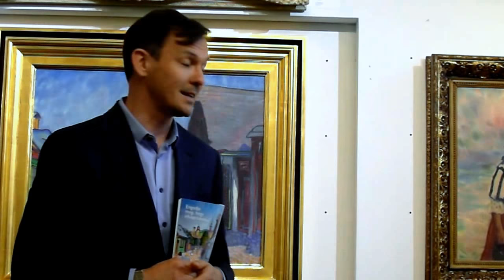BÁV 72. Művészeti Aukció - 2018. május 15-16-án - Tűzkő Péter a festményekről ...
Rendkívül erős és sokszínű kollekcióval várja a műgyűjtőket és a műtárgybefektetőket a BÁV a május 15-én és 16-án megrendezésre kerülő 72. Művészeti aukcióján, amelyen két nap alatt több mint 550 tétel kerül kalapács alá. A sajtótájékoztatót tartották Varga Balázs, Tűzkő Péter, Kovácsné Racskó Szilvia, Nagy Tamás, Szabó Krisztina. A tájékoztatót vezette: Tölgyes Orsolya, kommunikációs vezető.

72. Művészeti aukció festményszekciója a magyar piktúra történetének szinte teljes spektrumát felöleli. A romantikus tájképfestészet gyűjtői a Markó festőcsalád több tagja, így Markó Ferenc, Markó András és Ifj. Markó Károly művei közül is válogathatnak. Kiemelkedik közülük Ifj. Markó Károly Táj Firenze látképével című 1878-as alkotása, amelyre 9 millió forinttól lehet licitálni. Az aukció egyik nagy érdeklődéssel várt tétele az idealizálástól mentes új természetszemlélet emblematikus alkotása, Paál László Vihar után (Beileni táj) című festménye, amely 1870 és 1871 között a festő hollandiai tanulmányútja során született.  A 18 millió forintért árverésre kerülő alkotás méltó párdarabja a Magyar Nemzeti Galériában őrzött Borús idő című képnek.

Az árverésen a nagybányai művésztelep alkotói is kiemelkedő kvalitású kollekcióval képviseltetik magukat. Az est egyik sztártétele minden bizonnyal Boromisza Tibor: Út a nagybányai kispiacra című 1909-ben keletkezett festménye lesz, amely 26 millió forintos kikiáltási árról indul. A mű Boromisza legértékesebb korai korszakának fontos alkotása, a századfordulós francia fauve és Nabis, valamint a magyar modernizmus szinte teljes horizontját figyelembe vevő, csodálatos erejű, múzeumi színvonalú darab. A további remekművek sorát gazdagítják Zichy Mihály, Vaszary János, Csók István, Fényes Adolf, Kádár Béla, Huszár Vilmos és Gulácsy Lajos jelentős alkotásai, míg a kortárs művészeket többek között Fehér László, Hencze Tamás, Kokas Ignác és Bukta Imre művei képviselik.

Az ékszerkollekció a tavaszi színes drágakövek széles választékán túl több befektetési célra is ideális, 4 karát feletti briliánssal ékített gyűrűt és nyakéket is bemutat. Az árverésre kerülő kvalitásos anyag összeállításában nagy szerepe volt a BÁV azon bejelentésének, hogy befektetőként is megjelenik a műtárgypiacon, és egymilliárd forint értékben vásárol fel műtárgyakat. Az anyag bővelkedik a színes drágaköves, üde, kortalan darabokban.

A zafír, a smaragd és a rubin mellett a legújabb trend, a fekete gyémánt, valamint a világ egyik legritkább drágakövének számító tanzanit is megjelenik az ékszerekben. Évről évre egyre nő a kereslet a gyöngy iránt, köszönhetően annak, hogy már valamennyi korosztálynak, és az alkalmi mellett a mindennapi öltözethez is ajánlják a stylistok. A tavaszi aukcióra két, nagyon kedvező árú tahiti és egy egészen kivételes, nagyméretű akoya gyöngysorral, valamint számos további gyöngyös ékszerrel készültek a szakértők. Az extravagáns kiegészítők kedvelői a nagymacskás ékszerek közül válogathatnak: figyelemreméltó darab az a tigrisfejjel díszített arany karkötő, amelyet 370 briliáns (összesen 7,4 karát) és további smaragdok ékítenek. Az ékszertípust a Cartier divatház indította világhódító útjára, amikor Wallis Simpson windsori hercegnének készítettek egy tigrises karkötőt.

Az ékszernap két legjelentősebb tétele: egy 4 karátos briliánssal ékített gyűrű, illetve egy 4,24 karátos brillel ékített neglizsé típusú, modern nyakék. A 6,5 millió forintról induló darabok a ragyogás és a luxus megtestesítői. A kollekció emellett olyan cégek márkázott luxusékszereit vonultatja fel kiváló áron, mint a Bulgari, a Fope vagy a Marco Bicego.

A műtárgyak között több, a magyar arisztokráciához köthető különleges tétel is szerepel, a kerámiáknál a nagy értékű Zsolnay fajanszokra kell odafigyelni, míg a keleti anyag többek között egy eredeti japán szamuráj páncélt és rövidkardot is felvonultat. A pazar szoboranyagból kiemelkedik Lorenzo Bartolini eddig lappangó márványszobra, amelynek gipszmodellje az Uffizi gyűjteményében található.

Az árverés jótékonysági tétele Hincz Gyula Érintés című grafikája lesz, amelynek bevételét a BÁV a Csodalámpa Alapítvány támogatására ajánlja fel.

A BÁV 72. Művészeti aukciójának kiállítását május 5. és 12. között tekinthetik meg az érdeklődők a BÁV Aukciósházban (1055 Budapest, Bécsi út 1-3), minden nap 10 és 18 óra között. Az aukció keretében az ékszerek és ezüst műtárgyak május 15-én, a festmények és műtárgyak május 16-án kerülnek Gundel Takács Gábor kalapácsa alá 18 órai kezdettel a MOM Kulturális Központban.